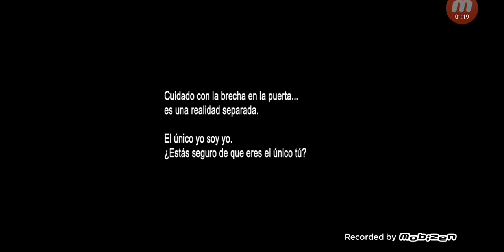"Silent Hill PT Android" * este lugar si que está bien raro*